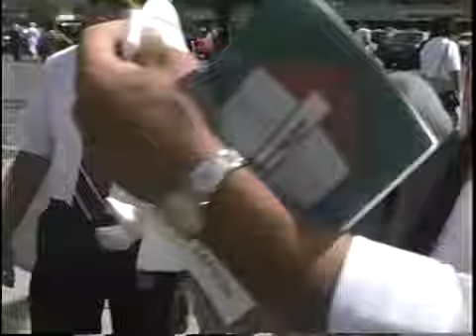Bella's Baby Videos 1992 - 1996